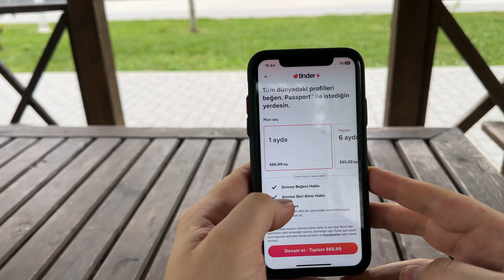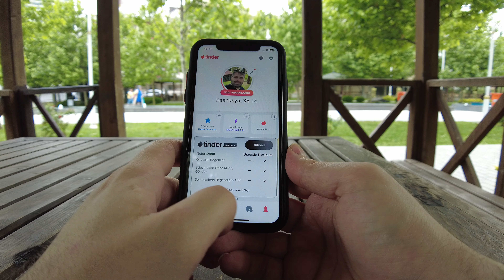iPhone Konum Değiştirme Uygulaması | Tinder Konum Değiştirme Programı | Android/IOS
Herkese Selamlar Arkadaşlar, Bugün sizlere Tinder , Pokemon Go , Snapchat gibi uygulamalarda konumu değiştirerek arama çevrenizi sınırsız arttırabilmeyi göstereceğim. Umarım videomuz sizlere faydalı olur.